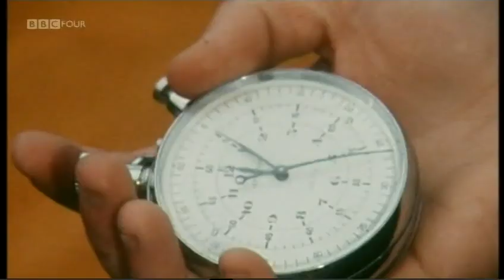1976 - Birmingham Superprix - Promoting the Birmingham Grand Prix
Patrick Neve was driving a Formula One Brabham BT45 car, powered with an Alfa-Romeo flat-12 engine around a temporarily closed circuit on the streets of Birmingham on Sunday 1st February 1976 as part of the campaign to bring Grand Prix racing to the city.

Neve's Sunday drive was being filmed for the BBC's 'Nationwide' programme and it was broadcasted shortly afterwards as part of a promotional run and a push for a possible Birmingham Grand Prix.

Credits to stefmeister for the video clip.